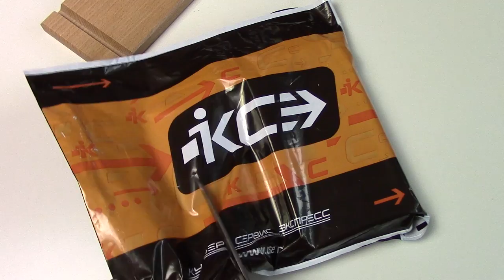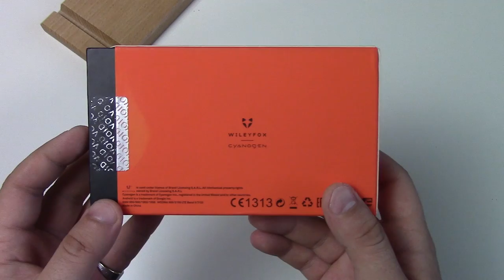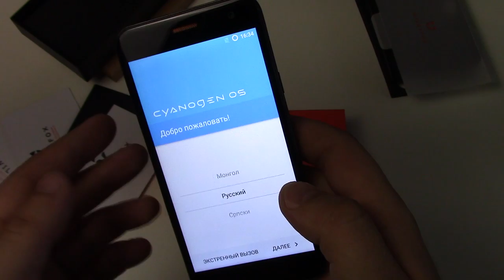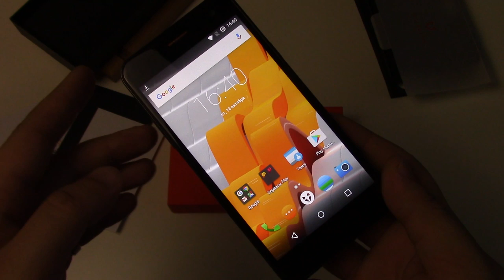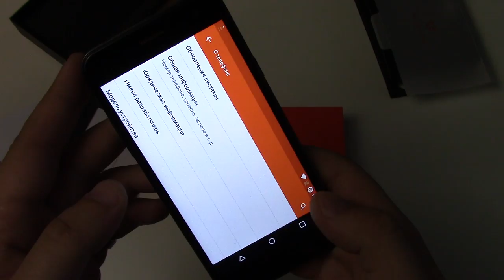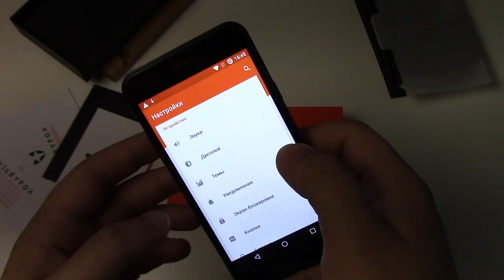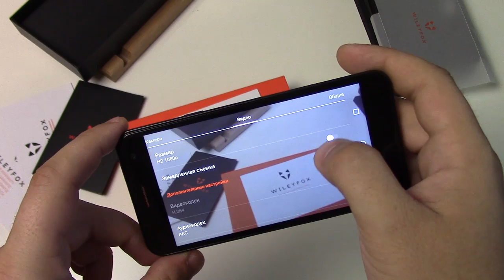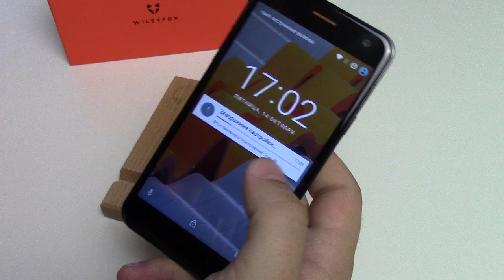WILEYFOX Spark - ХИТ осени за *990 рублей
WILEYFOX Spark купить с гарантией в магазине рядом с вами:

3. JD.ru ( раздел с брендом Wileyfox )

Купоны, распродажи и скидки в магазинах Китая и не только, есть купоны на AliExpress - Gadget-Mania.ru

WILEYFOX Spark:
Операционная система: Cyanogen 13 (Android 6.0.1), arm64;
Дисплей: 5" IPS Oncell Full Lamination, HD 720p;
Защитное стекло: Dragontrail 2.5D;
Сенсорный экран: емкостный, 5 одновременных касаний;
SoC: MediaTek MT6735A, arm64;;
Процессор: x4 ARM Cortex A53 1.3GHz
Графический чип: Mali-T720 MP2 450MHz
Основная камера: 8 Мп | 13 Мп, сенсор OmniVision OV8865 | Samsung S5K3M2, апертура f/2.2, тип матрицы CMOS BSI 2 | ISOCELL BSI, LED вспышка, автофокус;
Фронтальная камера: 8 Мп, широкоугольная (83,4град), сенсор OmniVision OV8865, апертура f/2.4, тип матрицы CMOS BSI 2, фиксированный фокус;
Мобильная связь: 2G/3G/LTE Cat.4 150,8 Mbit/s Down, 51 Mbit/s Up, две SIM (попеременно);
Аккумулятор: 2200 мАч;
Размеры: 70 x 143 x 8.65 мм;
Вес: 135 г.